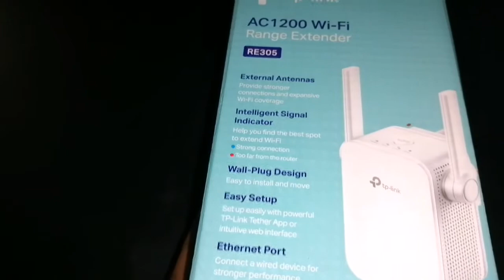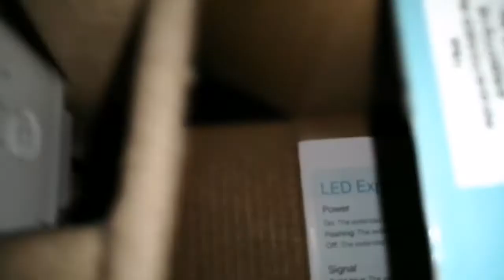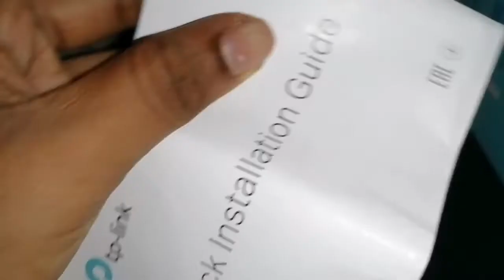Unboxing tp-link Wi- Fi Range Extender